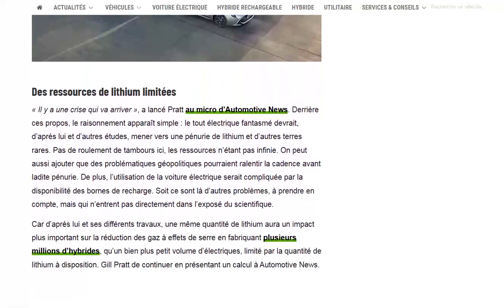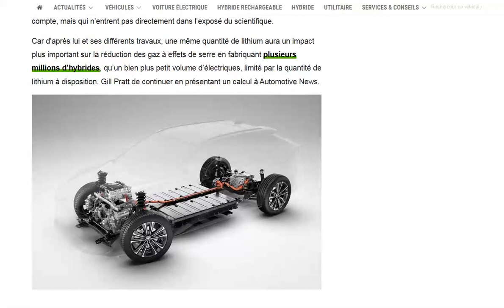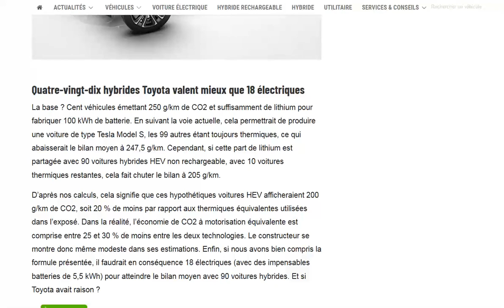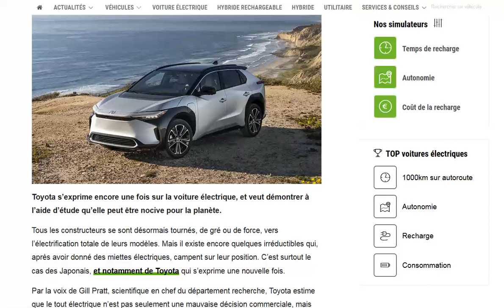Toyota démontre par un puissant calcul scientifique que les voitures électriques sont nocives !